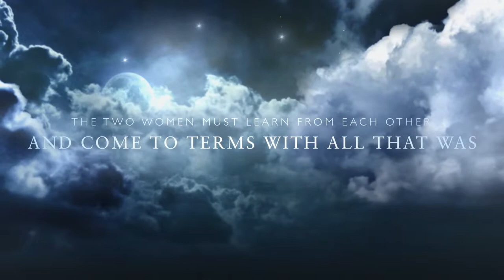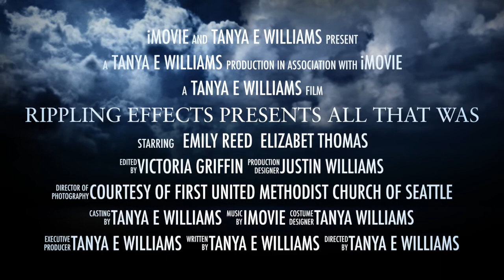All That Was... Available October 20, 2020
The latest novel by author Tanya E Williams.

Separated by a century. Bonded by loss. Will examining all that was invoke comfort or calamity?

Seattle, 2015. Emily Reed refuses to dwell on her emotions. When the first-year attorney is assigned a church archival project, she dives into the records to hide from her own heartache. But when she discovers her parents were married in this very chapel, she is forced to confront the grief she buried a decade ago.

After she died in 1935, Elizabet Thomas was devastated when her beloved husband wasn’t waiting for her on the other side. A lost soul, she’s wandered their church for the past eighty years, desperate to find him. And now she must persuade a young, living lawyer that the historic building needs to be preserved rather than sold and torn down.

Discovering a diary among the disarray in the building’s basement, Emily is first engrossed and then moved by the dead woman’s words. And as the fate of her home unravels, Elizabet realizes she and the grieving archivist have more in common than she ever would have guessed.

Can Emily and Elizabet save themselves and their cherished sanctuary?

All That Was is an uplifting standalone women’s literary fiction novel deeply woven with historical elements. If you enjoy dual-perspective storylines, complex female characters, and the rekindling of lost hope, then you’ll love Tanya E Williams’s soul-stirring tale.